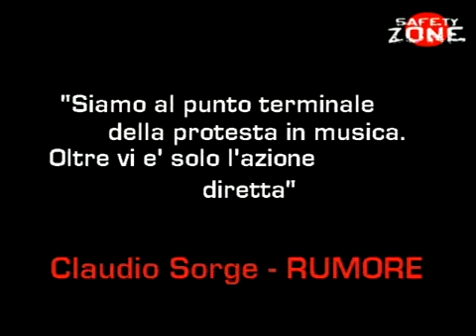Safety Zone - Rock estremo 5° parte - di Walter Bencini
Un estratto da Safety Zone - Magazine di cultura underground.
Ideata da Walter Bencini e prodotta dalla INSEKT FILM per la televisione italiana ODEON TV  nel 1997, con Francesca Alfano Biglietti, Antonio Caronia,Vittore Baroni, Elena Velena, che ci introducono nella cultura sotterranea italiana.